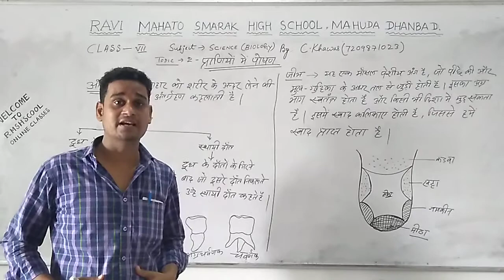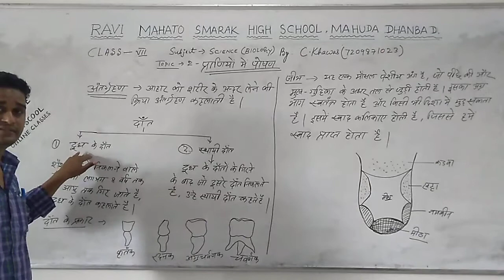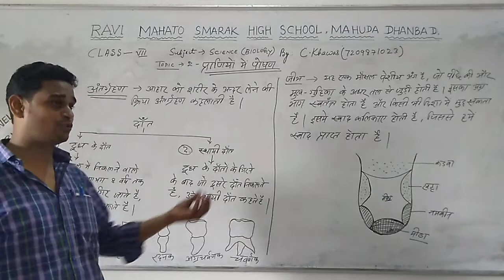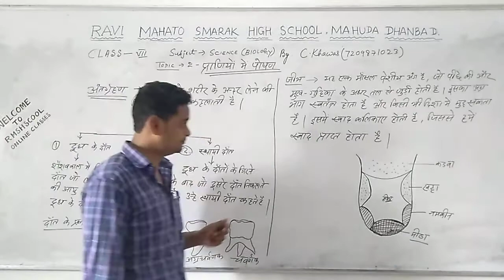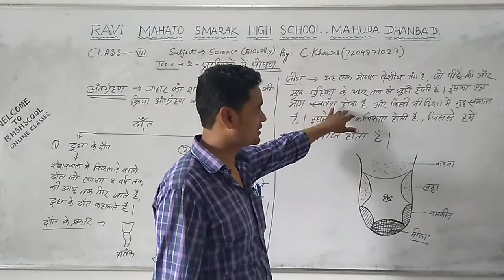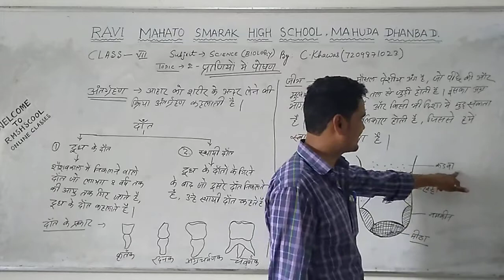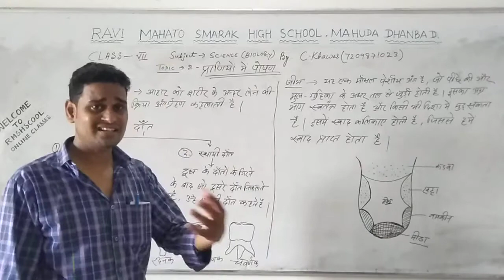Class 7 Biology Chapter 2 # C Khawas